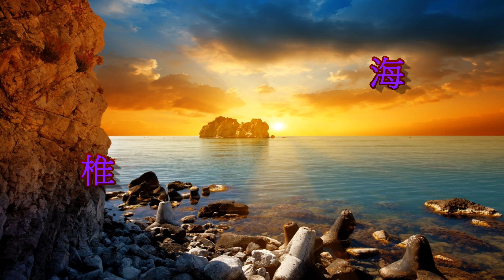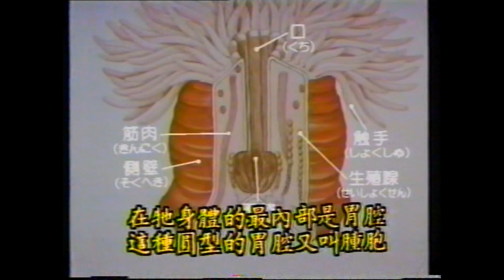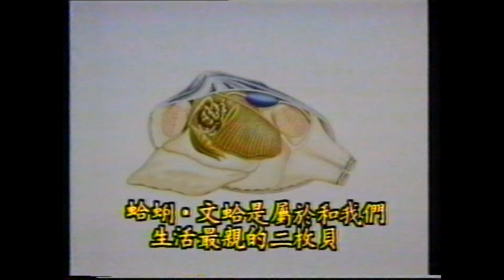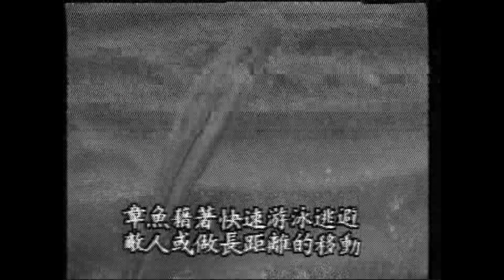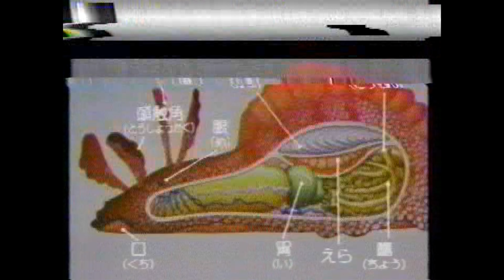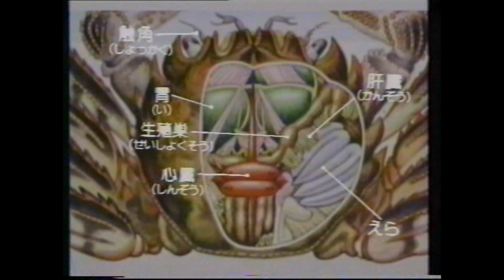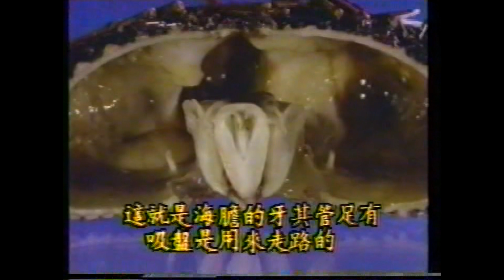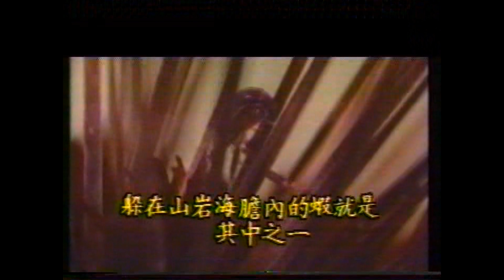海洋生物無脊椎動物1